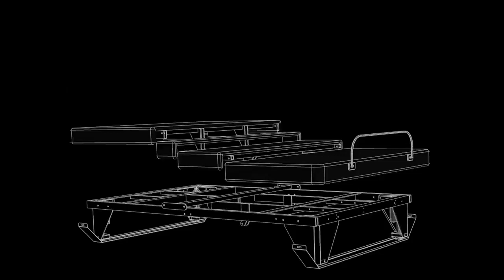Assured Comfort Mobile Series Hi-Low Adjustable Bed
The Assured Comfort Mobile Series Hi-Low Hospital Bed serves as an alternative hospital bed option for those who require therapy or have chronic conditions. With its Hi-Low feature, transferring in and out of bed is made easier. Its adjustable design allows for comfortable activities such as reading, computer work, or watching TV with just a button press on the included remote. The bed's user-friendly adjustability functions benefit both patients and caregivers, making it simple to transfer patients. The MOBILE series elevates the Hi-Low bed experience to a new level of accessibility and lift operation, particularly for those in assisted living.